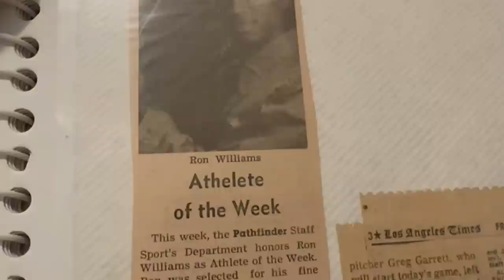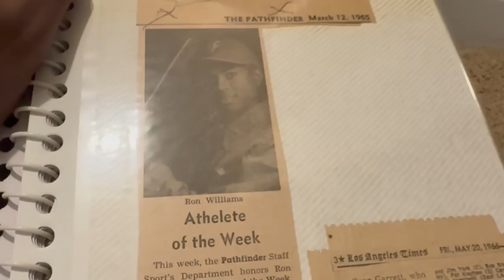HOW I GOT MY HANDLES! IT WORKS FOR ANYBODY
👉  Playing Against The Star From 'Hustle' - He was Cold! In The Lab In The VBL Final Four | InTheLab.Tv

👉  Win Or Go Home - My Squad Battles In The Playoffs At Venice Beach - Hezigod Kills | InTheLab.Tv